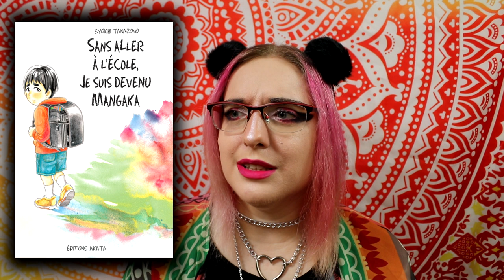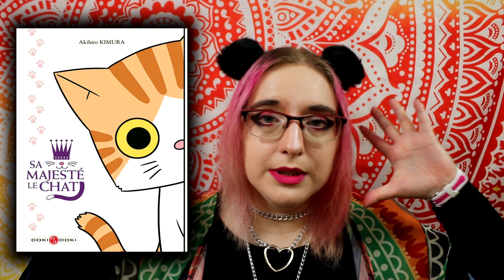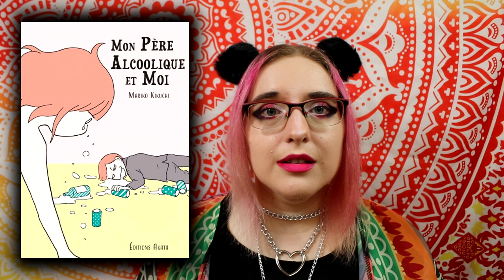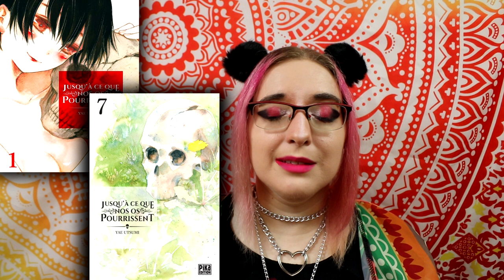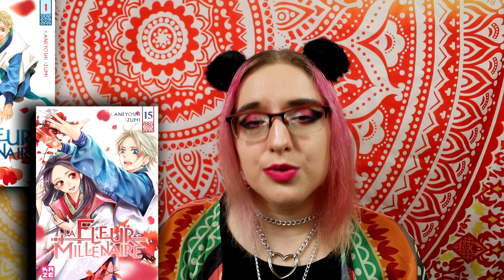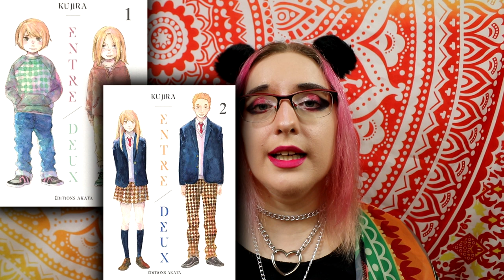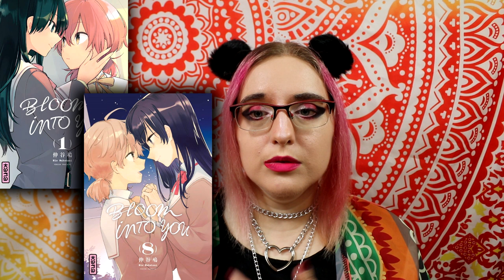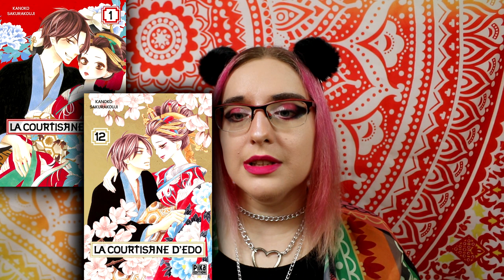5 ans sur Youtube, 5 ans de lectures mangas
▶︎ cheerz : profite de -5% sur une commande dès 10€ d'achat avec le code Hibi70